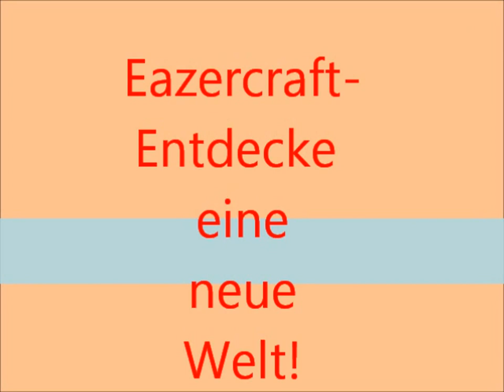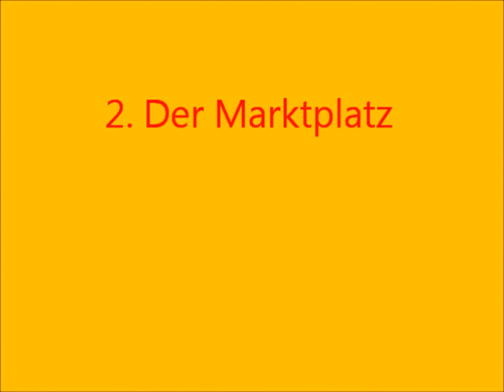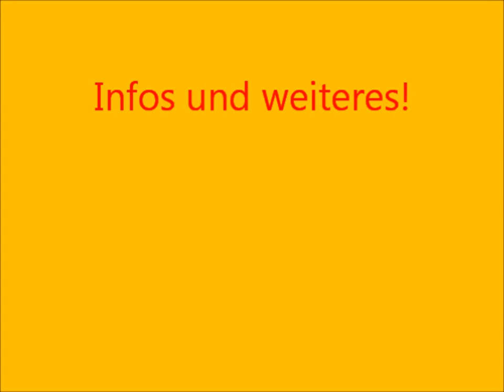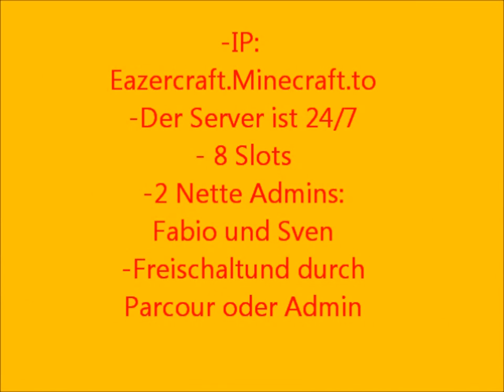Minecraft Server Vorstellung [Eazercraft.minecraft.to] (Premium/Cracked) [1.3.2]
IP: Eazercraft.minecraft.to Joint uns!
8 Slots, Nitrado Gameserver, Bukkit
Ingame-Geldsystem, viele Plugins, Grundstücke
Aufstiegsmöglichkeiten: Security,VIP,...
Owner:                   Skype:
Fabio                     fabio.homrighausen
Sven                      swonson5
VIP:                       Skype:
Marvin                    marvin.strack1
Celina                    linnystrack
Silas                      silas.noelling
Rico                       rico.homrighausen1
Security:                Skype:
Bene                      bene.194
(offizieller Unterstützer von Eazercraft :D)
Texture Pack: "Meine Kraft" von HoneyballLP